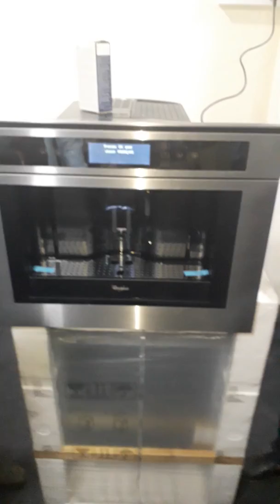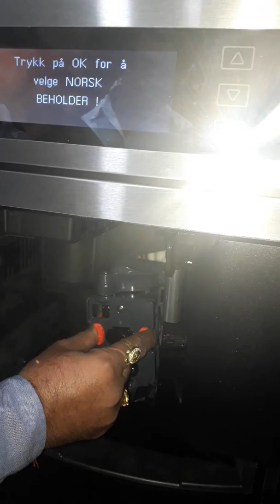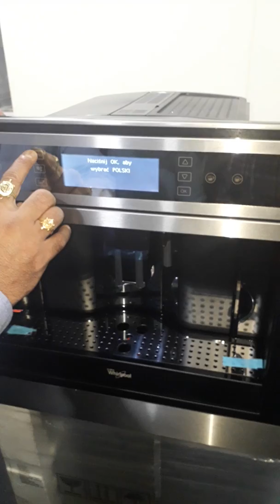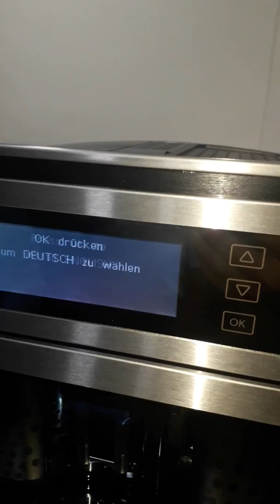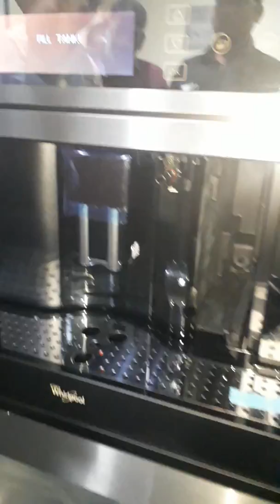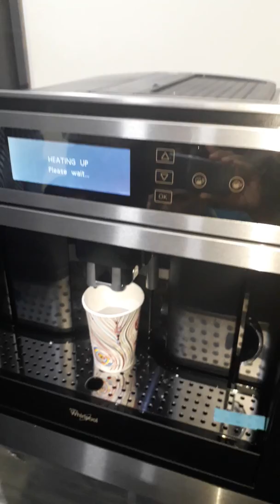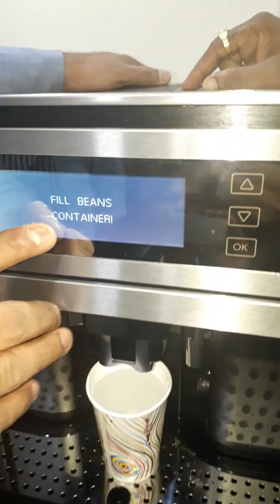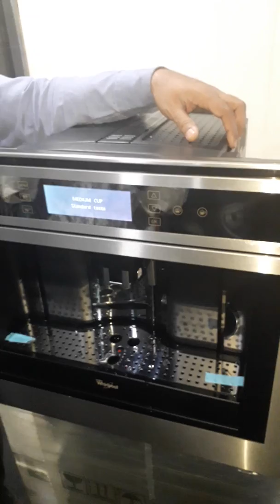Installation and Demo Whirlpool Coffee Machine ACE 102 IX